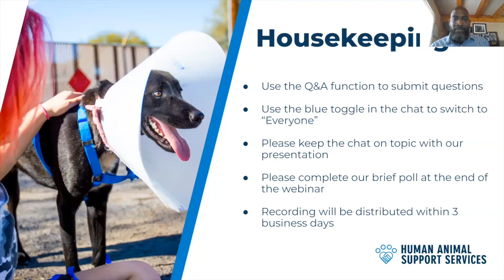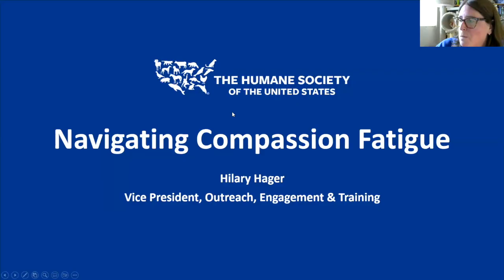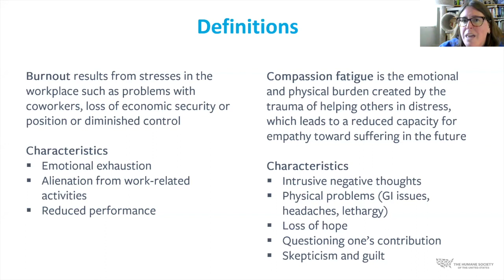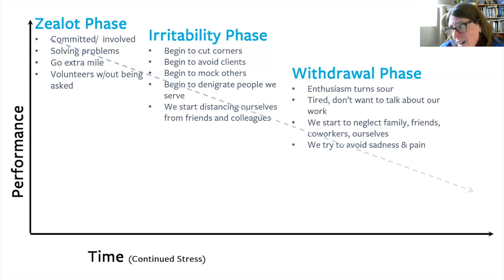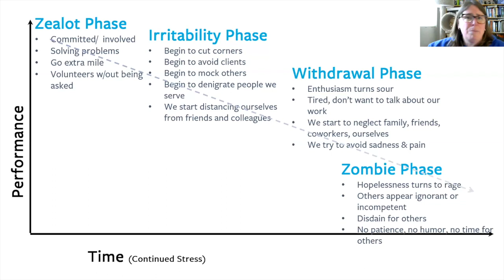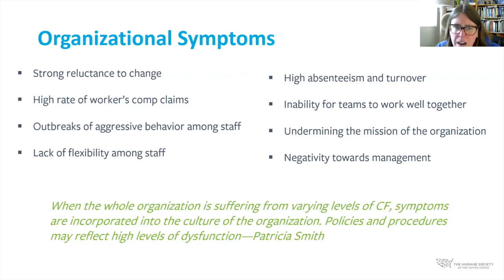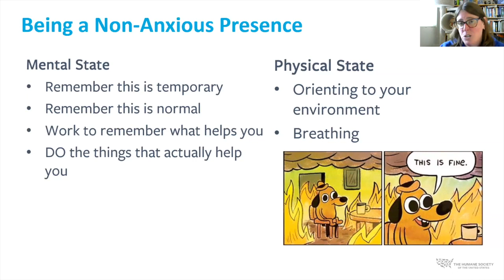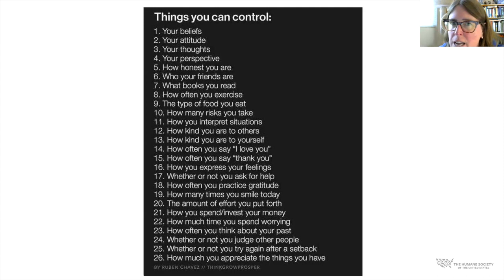Navigating Compassion Fatigue in Animal Welfare: How to Combat Burnout and Enhance Resiliency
Human and animal welfare is incredibly rewarding, and also incredibly challenging. Compassion fatigue is a common experience for animal welfare workers, but not one that we have to navigate alone. Hilary Hager, Vice President of Outreach, Engagement, and Training for the Humane Society of the United States (HSUS), provided this live training, typically given as part of HSUS’s Law Enforcement Training Center, on how to better combat compassion fatigue and burnout.

This webinar training covers the causes and symptoms of compassion fatigue and provides actionable advice to shift organizational culture, improve communication around compassion fatigue, and ultimately enhance resiliency in your organization. Viewers will come away with knowledge and skills to support themselves and their organizations in reducing compassion fatigue through open communication and intentional culture shifts.